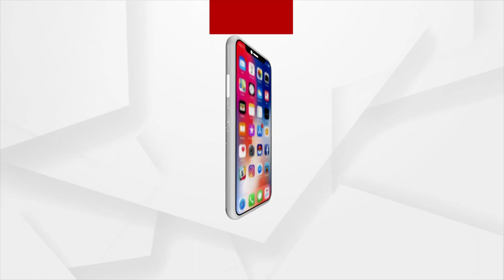Raksha Bandhan in Puri Srimandir, Special Rakhis for Lord Jagannath & Balabhadra